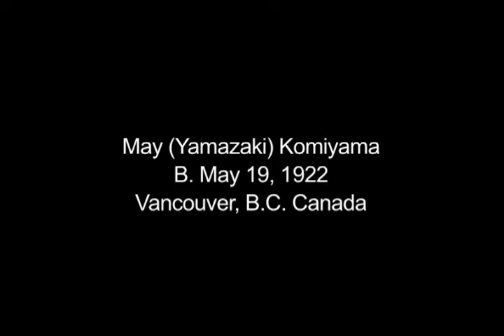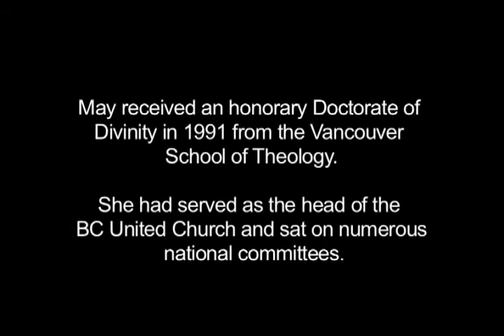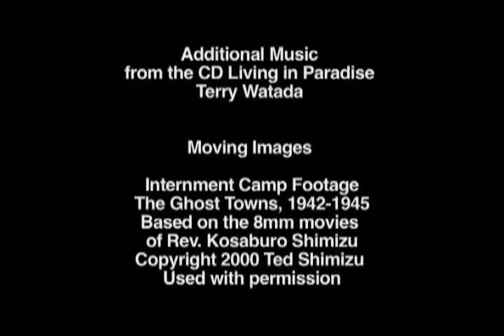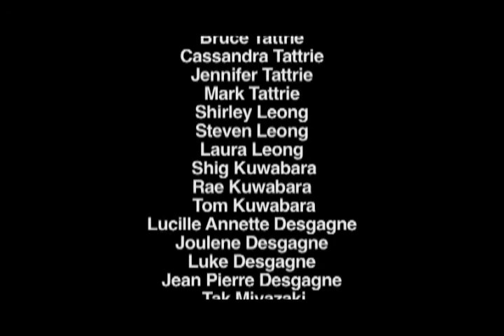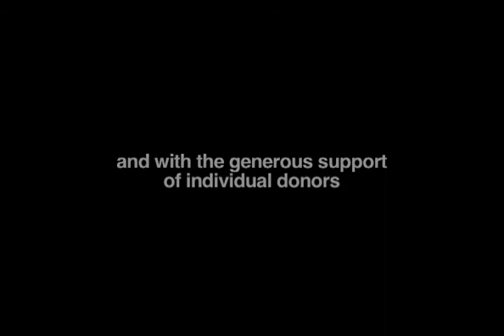MAY KOMIYAMA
May Komiyama was born in Vancouver, BC and grew up in a non-Japanese neighbourhood of Marine Drive because of her father’s career. Her father was one of the few people who had been baptized as a Christian in Japan, but her grandfather disowned him so he came to live in Canada. Her father wanted his children to be good Canadians and good Christians.
After school she began her training to become a nurse but was forced to stop after Pearl Harbor was attacked. She had to leave the school so quickly that her fellow students did not know where she went for many years. One of her sisters was also a nurse and helped at Hastings Park. The family was moved to Kaslo, where they lived in a house outside the centre of town but were very involved in the community. Another sister helped in the school.
After internment she moved to Guelph to complete her nursing school. At first she was housed separately from other students. One patient told her he was frightened at first of having a Japanese nurse, which she found amusing. She married a man who she had known all her life. He was a minister who had been ordained in Vancouver during curfew and had to get special permission to go to his evening ordination service.